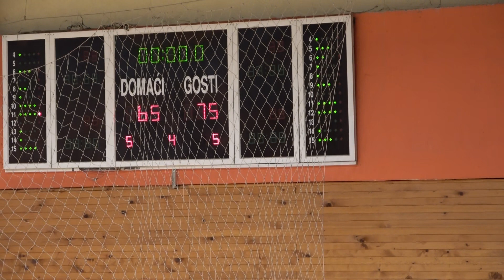SLOBODA 73 - BUDUĆNOST PROFY full snimak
KK SLOBODA 73 - KK BUDUĆNOST PROFY
1. MLRS sezona 2023/2024
kolo: 7, utakmica br. 45